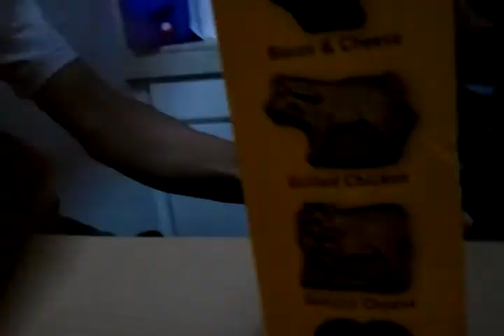Omar eats a dog treat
Omar lost in UNO (again) and his punishment was to eat a dog cracker.